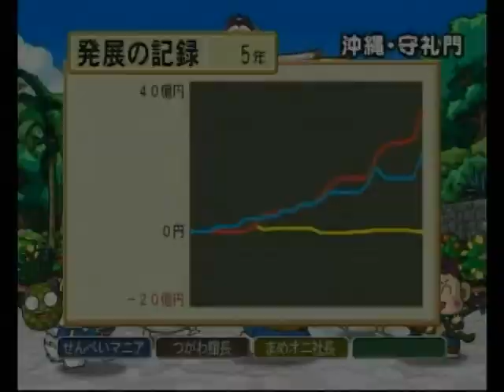桃太郎電鉄16 北海道大移動の巻! 005